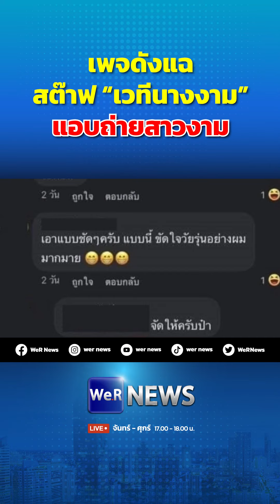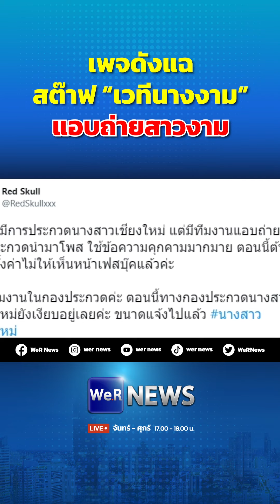เพจดังแฉ สต๊าฟ “เวทีนางงาม” แอบถ่ายสาวงาม